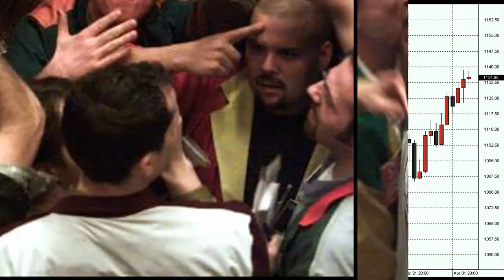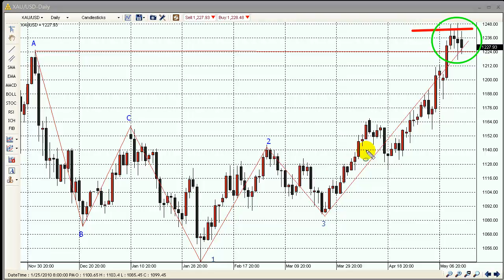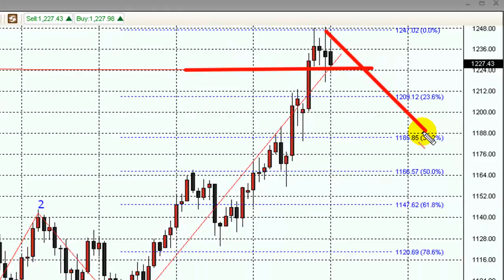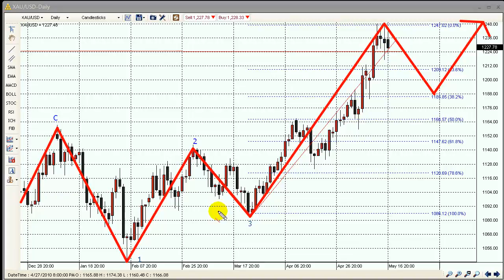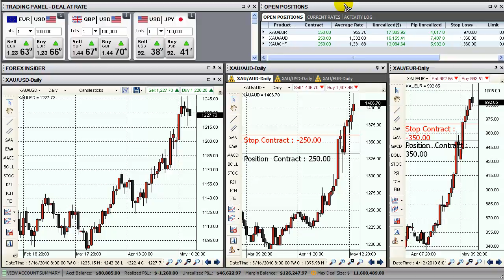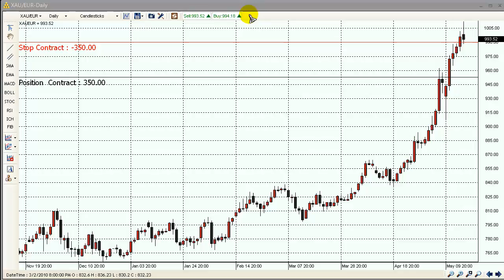The Gold Forecast - 05/17/2010